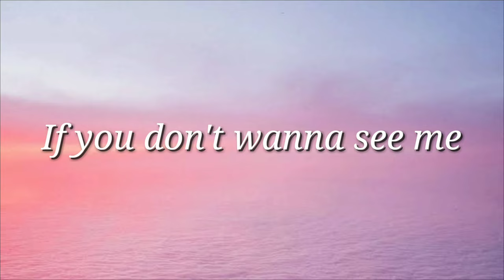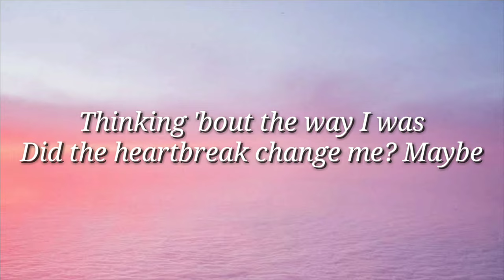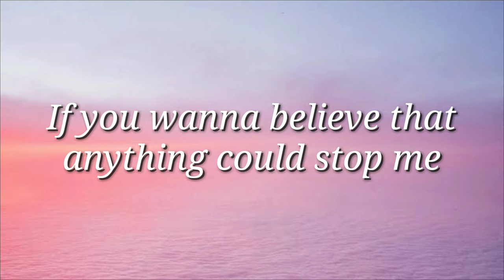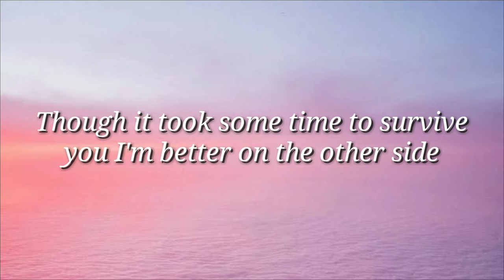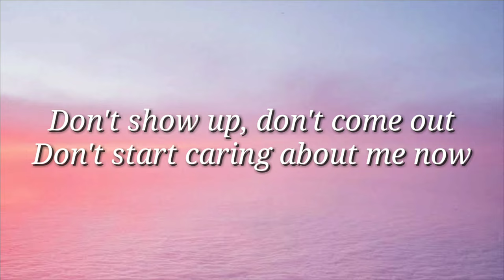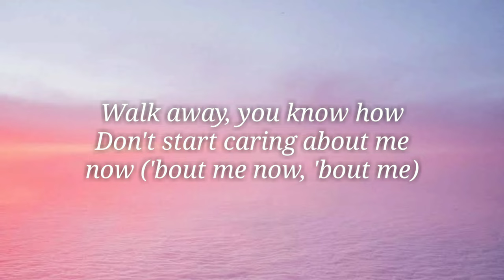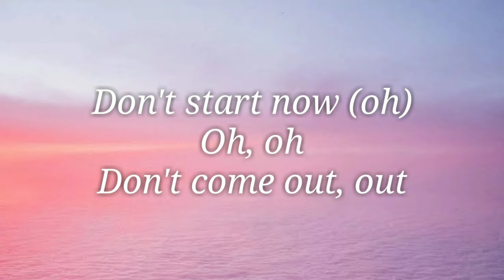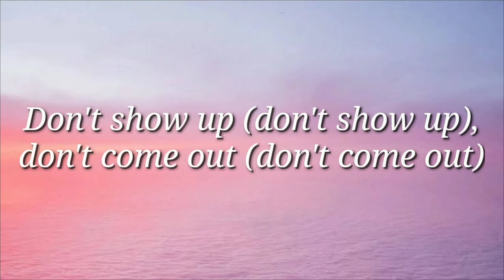Dua Lipa - Don't Start Now ( Lyrics )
Don't Start Now - Lyrics

Source: LyricFind

Songwriters: Emily Warren / Ian Kirkpatrick / Caroline Ailin / Dua Lipa

Show less